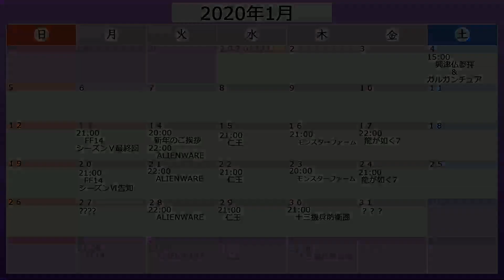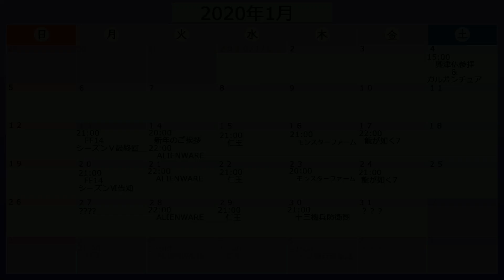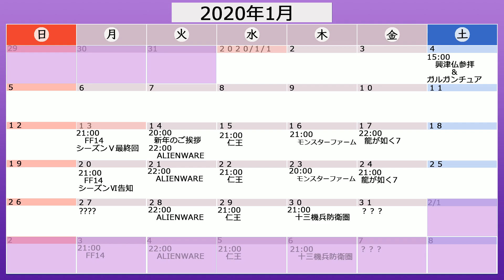【2020年1月20日】えどさん”のプランクチャレンジ